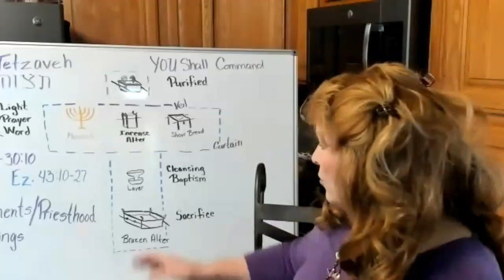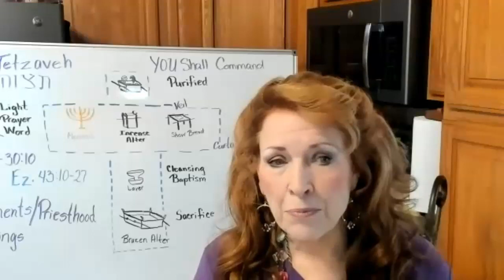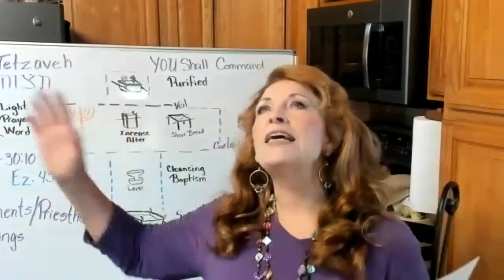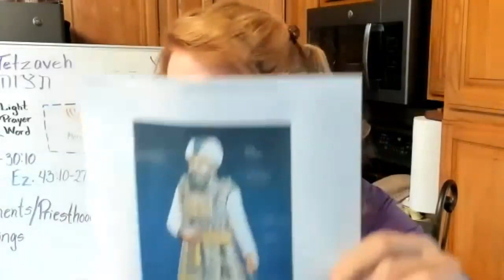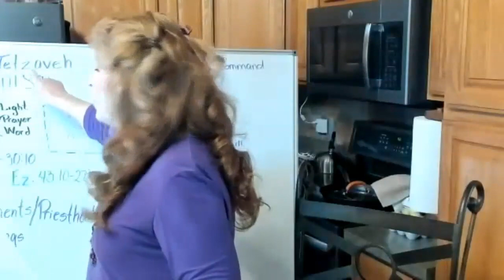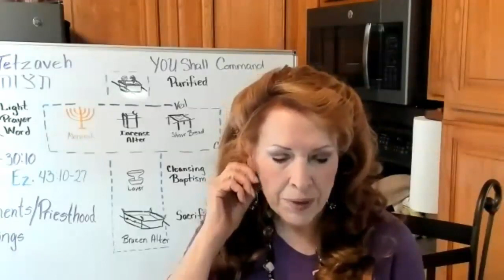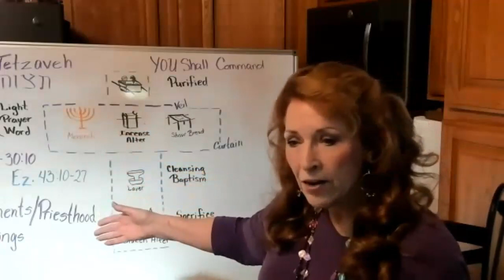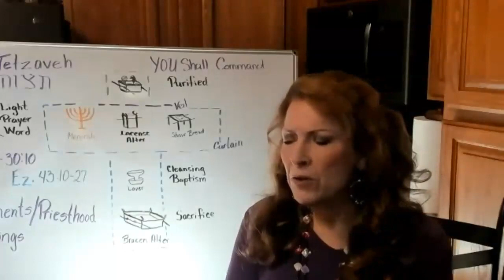Tetzaveh/Yeshua as the Light, the lamb and the High Priest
Tetzaveh is "You Command." Moses is told to have Israel make the oil for the Menorah. Then he is given detailed instructions on the garments of the Priest, his consecration and offerings. In all this we see Yeshua at every turn. He is the Light of the Word, the Menorah. He is the Lamb, the sacrifice, and He is the High Priest making intercession for us. It is a beautiful part of scripture, Ex 27:20-30:10. In this we see our personal need as a Kingdom of Priest, to also be sanctified and set apart. To be holy as we make ourselves ready to be the Bride.
Be blessed as you learn with us.
Blessings